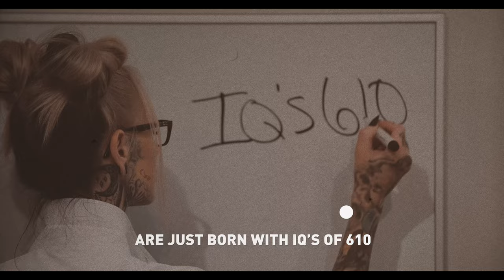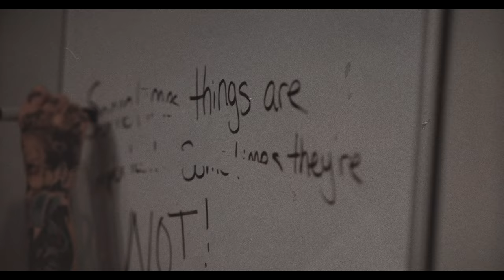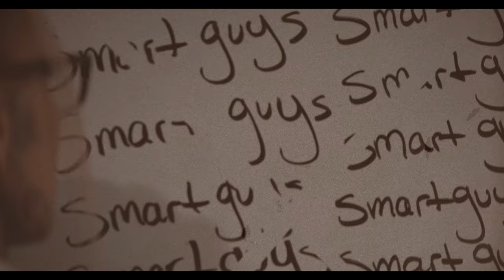John Mellencamp - Smart Guys (2022 Mix / Lyric Video)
Official Lyric Video for Smart Guys performed by John Mellencamp.